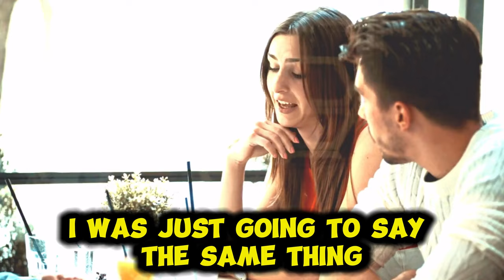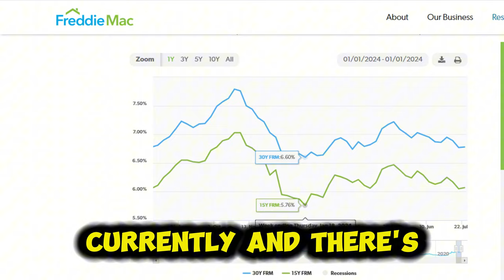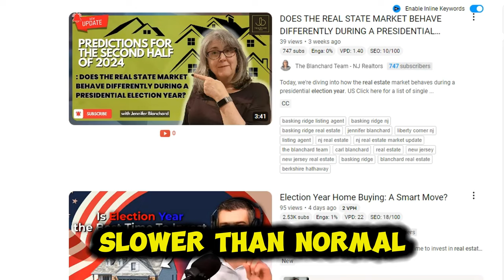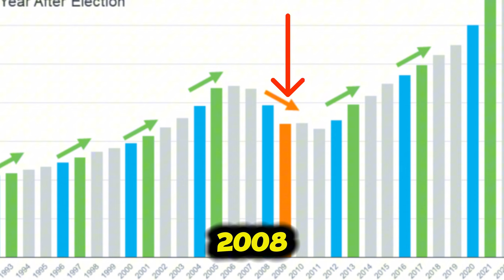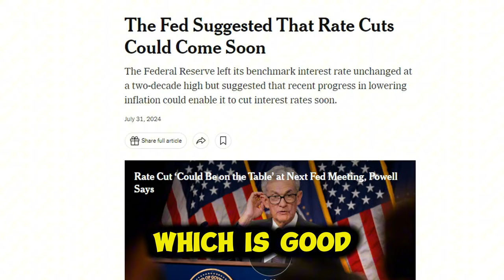Will 2024 Election Affect Mortgage Interest Rates? | Manhattan Beach Real Estate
WILL the 2024 election affect Mortgage Interest Rates? That's a thing???
Let's dive into a topic that's hotter than Mt Etna going off in Sicily right now:

Will the 2024 Presidential election affect our South Bay Los Angeles housing market?

But before we unravel this current mystery...
Let's look backward in time and see how and IF Presidential Elections have affected real estate market in general as well as interest rates. in the past
Are they connected or do they have as little to do with each other as polka bands and Spam sales?

First let's talk numbers. The economy and politics are like that inseparable couple –they finish each other's sentences They're soo cute!
And guess who's their third wheel? Mortgage rates!

Freddie Mac and our data wizard, pulled out the receipts and tallied them up.

In the last eleven presidential election years, mortgage rates did the limbo – dropping from July to November in eight out of the 11.

More in the video! Watch it! It's about the housing market and mortgage interest rates and presidential election years. It's full of surprises!
Go ahead and watch!

Cheers!

Daryl Palmer
Real Real Estatetist
RE#1986622

EQUIPMENT & APPS I USE:
Keyword Research & Channel Help:

Video Gear:
iPhone 14

Credits: Fannie Mae, HUD, Keeping Current Matters, Bright MLS, Zonda, BAM